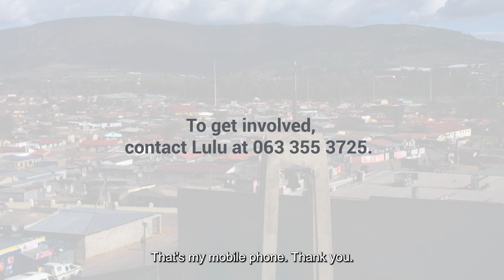Kuyasa Elderly Centre | A Beacon of Love and Support in Mbekweni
The Kuyasa Elderly Centre in Mbekweni serves as a second home to this community’s elders, especially during the day when their families are away and they need that extra bit of love and support. Watch as coordinator, Lulama Mjodo, sheds more light on this centre where pensioners gather from Mondays to Fridays for recreational activities and companionship.